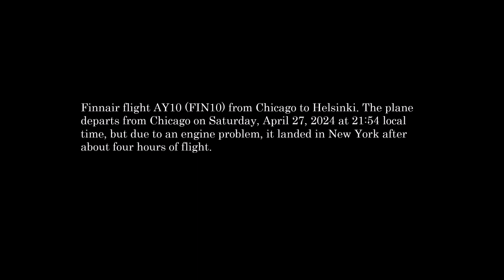Finnair AY10 Chicago-Helsinki 27/4/2024 Flightradar24.com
Finnair flight AY10 (FIN10) from Chicago to Helsinki.
The plane departs from Chicago on Saturday, April 27, 2024 at 21:54 (9:54 PM) local time, but due to an engine problem, it landed in New York after about four hours of flight.